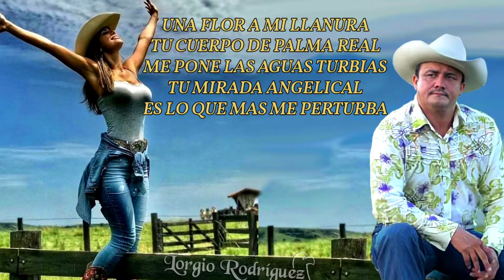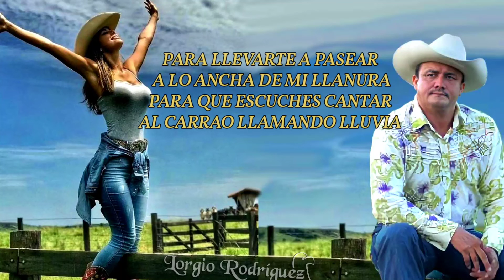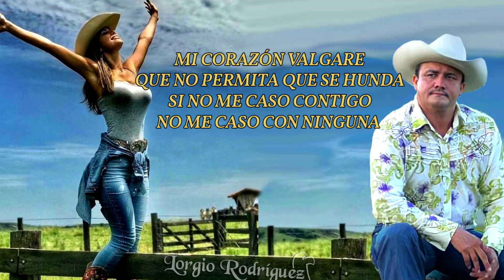Catira Yopaleña - Lorgio Rodríguez - Vídeo Con Letra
LETRA
Catirita Yopaleña ay yopaleña labios de piña madura yo quiero hacerte mi dueña, para calmar toditas mis amarguras tu mirar me tiene loco, poquito a poco me muero y tu no me ayudas si me llegas a querer oye mujer sera mi mayor fortuna, sera mi mayor fortuna hay formaran una fiesta toditas las aves diurnas roncara el tigre en el monte, el sol besara la luna y volveremos a ver los patos en la laguna y se alejaran de mi las penas una por una al convertirme en el dueño de tu esbeltez y figura y todos los envidiosos se irán a comer las uñas por saber que le robe una flor a mi llanura una flor a mi llanura Tu cuerpo de palma real me pone las aguas turbias tu mirada angelical es lo que mas me perturba y una sonrisa especial que a tu belleza se suma eres tan original que todo el mundo te adula. Catirita del yopal yo quisiera ser la espuma que sale de tu jabón y recorre a tu figura parece una corocora recién cambiada de plumas. Catira tu eres del pueblo ay catirita y yo de manea y totuma soy de joropo y parrando, tu de discoteca y rumba pero te voy a enseñar verdad mi vida a bailar un sumba que sumba yo se que te va a gustar y siendo asi rapidito se acostumbra rapidito se acostumbra Hay te traje de remonta un caballo y una mula para llevarte a pasear a lo ancho de mi llanura para que escuches cantar al carrao llamando lluvia y me mire en el corral enrrollao y sacando gruma que un llanero original al trabajo le madruga tendrás para derrochar todo lo que tu presumas no me vaya a quedar mal no te hagas la sordomuda no te hagas la sordomuda